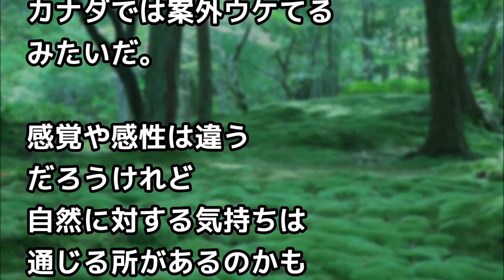カナダにある日本庭園好き老夫婦宅に行ったら、自宅庭が日本風に⇒カ「日本の庭好き、勉強したい」【外国人の和む話】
（引用元）
ソース、画像、映像
pixabay , photoAC